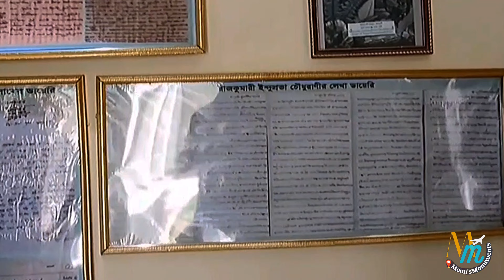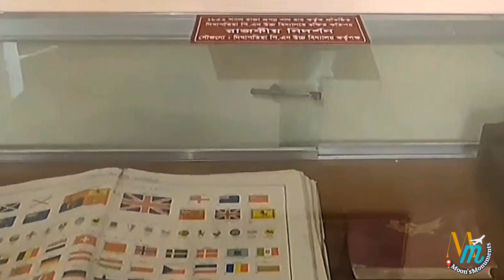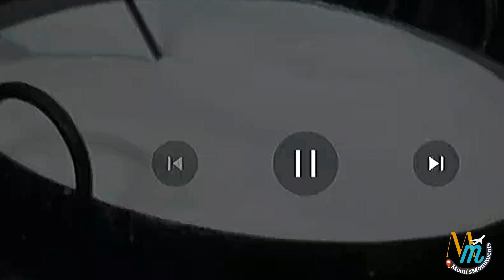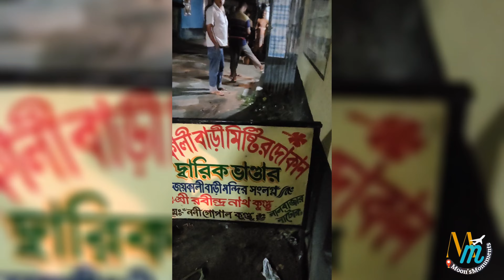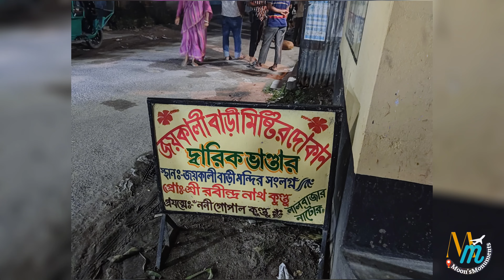নাটোরে কোথায় পাবেন আসল কাঁচাগোল্লা || Natorer kacha golla || Uttora Gonovobon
💠জয়বাড়ি কালী মিষ্টির দোকানটি হলো নাটোর সদরের লালবাজার জয়কালী বাড়ী সংলগ্ন একটি ছোট্ট দোকান। দোকানের নাম দারিক মিষ্টান্ন ভান্ডার। দোকানীর নাম রবীন্দ্রনাথ কুন্ডু ও ননী কুন্ডু।

👉প্রধান উপাদান দুধ, চিনি ও এলাচ দানা।
👉তৈরী পদ্ধতি: দুধকে ছানাতে পরিনত করার পর তাতে কিছু চিনি মিশানো হয় এরপর মিশ্রনটিকে একটা পাতলা কাপড়ে মধ্যে ভরে ঝুলিয়ে রাখা হয় অনেক সময়। সেখান থেকে সাদা তরল পদার্থ চুইয়ে পড়ে। শেষে পুরো মিশ্রনটি শুকনো হয়ে গেলে নামিয়ে এলাচের গুড়া মিশানো হয় ফ্লেবারের জন্য। এরপর সেটা একটা বড় কড়াইয়ের মাঝে রেখে আগুনে জ্বাল দেয়া হয়, সেই মিশ্রন থেকে যখন পানির পরিমান কমে যাওয়ার পরে ঠান্ডা হলে পরিবেশন যোগ্য হয়।

👉দাম: এর দাম এখন প্রতি কেজি ২৮০ টাকা মাত্র (কমবেশী)।

💠উত্তরা গণভবন
নাটোরের ঐতিহাসিক দিঘাপতিয়ার রাজবাড়ি বর্তমানে উত্তরা গণভবন। প্রায় তিনশত বছরের প্রাচীন ঐতিহাসিক ঐতিহ্যবাহী দিঘাপতিয়া রাজবাড়িটি নাটোরের উত্তরা গণভবন নামে পরিচিত।

👉পরিদর্শন সময়কালঃ সকাল ১০টা - বিকেল ৫ঃ০০টা
👉টিকেট মূল্য ঃ২০টাকা জনপ্রতি

👉কিভাবে যাবেন
দেশের যেকোনো প্রান্ত থেকে প্রথমে আসতে হবে নাটোর।
ঢাকা থেকে সড়ক কিংবা রেলপথে নাটোর যাওয়া যায়।নাটোর বাস স্টপ কিংবা রেলস্টেশন থেকে অটোরিকশায় উত্তরা গণভবন যেতে সময় লাগবে মাত্র ১৫ মিনিট।
নাটোরের যেকোনো জায়গা থেকেই উত্তরা গণভবন যাওয়ার পর্যাপ্ত রিকশা বা অটোরিকশা পাওয়া যায়।
ঢাকা থেকে নাটোর যাওয়ার জন্য গ্রীণলাইন,হানিফ, দেশ,শ্যামলি বেশ কিছু বাস সার্ভিস রয়েছে।
ভাড়া পড়বে নন এসি ৫০০-৭৫০ টাকা
এসি ৮০০-১২০০টাকা

💠Chapters💠
0:00-0:52 Intro.
0:52-7:50 Uttora Gonovobon
7:50-11:20 Natorer kachagolla
11:20-11:46 End